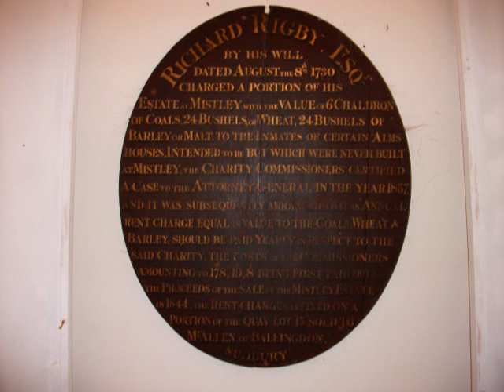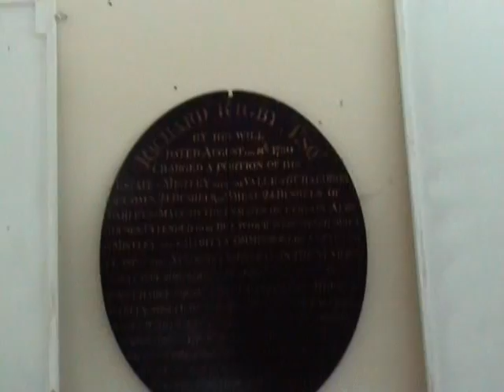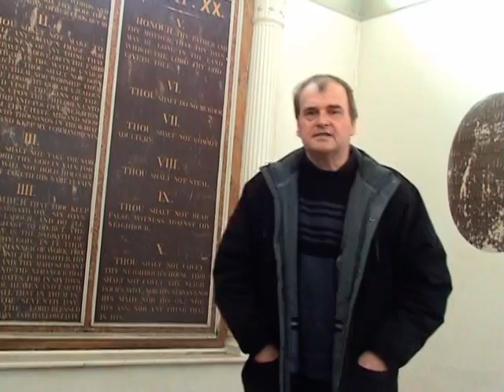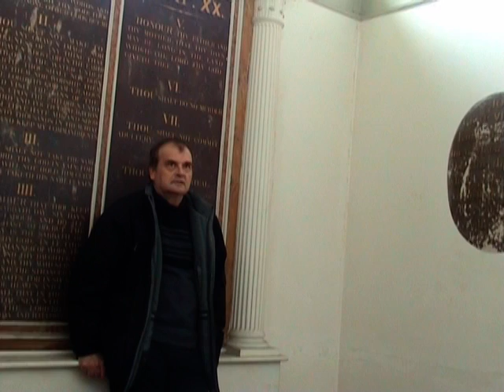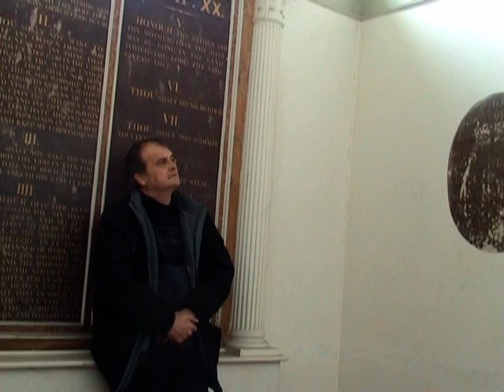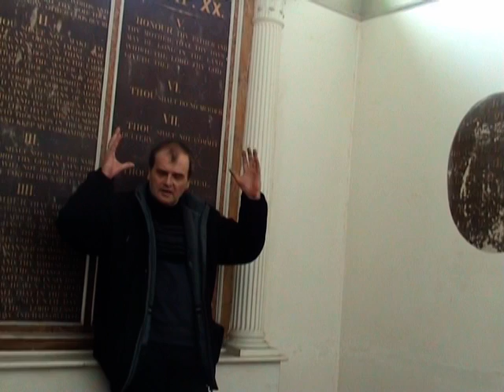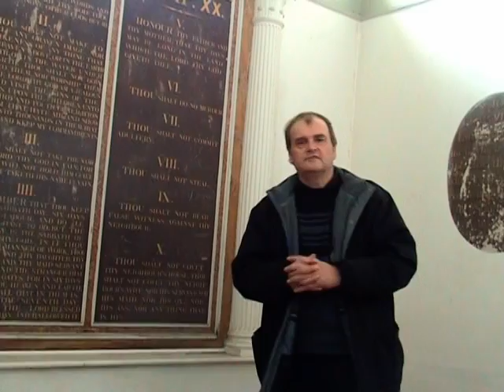HAUNTED MISTLEY TOWERS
Recently I visited a famous landmark site called Mistley Towers at Mistley Thorn, Essex.
Standing by the banks of the River Stour estaury, Mistley Towers are the twin towers of the now demolished Church of St. Mary the Virgin at Mistley in Essex.
The original Georgian parish church on the site had been built in classical style early in the 18th century following the death of Richard Rigby Esquire. Later in that century there was a grandiose plan by his son, the wealthy politician Richard Rigby, to transform Mistley Thorn into a spa town. Rigby wished to see a church from the windows of his mansion and a suitably grand church was required for the affluent visitors expected to patronise the new spa. Thus in 1776, the great architect Robert Adam was commissioned to enhance the church. His design was in the neoclassical style, with a tower at both the east and the west ends of the church. These are now all that remain of the once magnificent structure.
My aim was to visit the tower`s interior by arrangement with a keyholder with a view to capturing any e.v.p or other paranormal event.
Although I was able to tap into a number of spiritual presences, the opportunity for capturing good e.v.p was somewhat diminished by the ever present road traffic - particularly large HGV`s travelling to and from the nearby port.
However, it was a worthwhile venture as you shall see in this video.
Please rate it if you view it!:)